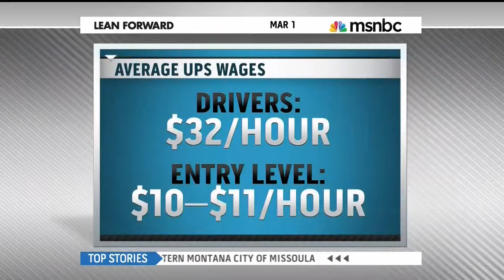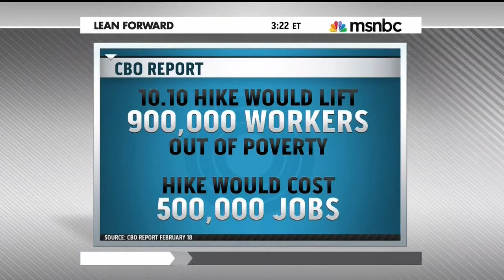Horsford talks Undercover Congressman, raising minimum wage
Representative Steven Horsford (NV-4) speaks with MSNBC's Craig Melvin about working at UPS for a day, along with his efforts in Congress to raise wages for 30 million Americans.